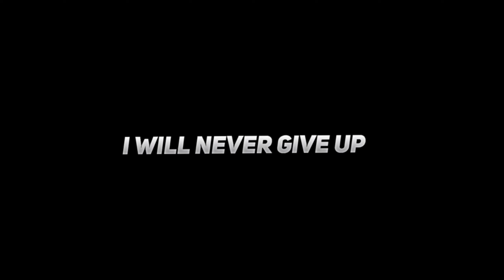Sia - Unstoppable🔥 || SPEED LIKE HACKER || Unbelievable Clutch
I am Unstoppable Today 🔥 || Reflexes like Solo Rush

इस वीडियो मै आपको      😂    pubg mobile के बेहतरीन            movement मिलेंगे तो।    😜    video ko end तक देखना
     hope apko ये वीडियो पसंद आयेगा so is video पर ५०likes krva देना और वीडियो को शेयर भी करना |

 About Me :-
( Dream Phone _ iPhone 11 Pro Max )
(Best Sabji _ Aloo Gobhi)
(Hair Style _ simple)
(Best Day _ Sunday)
( Morning wake-up _12pm)
(Late night Gaming _ 10 pm to 3am)
     😂BUS AB GHAR KA PTAA DE DU😂

Device 📱:-  Redmi Note 9 pro max / Pocof1

Earphone:- ₹40wale
                     2 साल पुराने

Thumbnail :- Pscc Se bnata hoon

SERVER_ ASIA🇮🇳

IGN:- AquaGaming • YT
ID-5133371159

CONQUERER:- S12 & S13(TPP SQUAD )

4FINGERS CLAW + GYROSCOPE (ALWAYS ON)

Internet :- कभी अपना कभी दुसरो का

All Best PUBG Clips MONTAGE, Last Pubg Mobile montage after ban, PUBG MOBILE ban in india, good bbie pubg mobile montage, last pubg mobile montage in the global version., pubg banned, endgame goku gaming, pubg mobile montage, Indian version pubg coming soonPubg, Pubg unban, Pubg Indian, Pubg conqueror, Conqueror hacker, Killing hacker, Solo rush, Pubg montage, Lovely montagecan we kiss forever remix, can we kiss forever, pubg mobile montage, 2 finger controls, jonathan controls, jonathan 2 finger controls, beat sync montage, pubg mobile, solo rush, solo rush montage, 2 finger montage, can we kiss forever montage, can we kiss forever montage pubg, jonathan, entity jonathan, 2 thumb pubg mobile, 2 thumb, iphone xr, iphone xr pubg, iphone xr montage, iphone xr montage pubgredmi note 8 pro, madmax, xlrdboi, blaze hd, hippo PUBG, iPhone 11, iphone 11 PUBG, low end to high end device Pubg, best recorder for pubg mobile, no lag recording in 2gb ram phonepubg montage, low end device pubg pro player, litboi yt, litboi yt new montage, redmi note 4 pubg, best low end device player, solorush montage, low end device montage, PUBG Mobile Montage, chinese reflexes pubg montage, fastest indian pubg player, solo rush montage, Fastest pubg player montage, Fastest low end device player, Redmi note 8 pro smooth+extreme 60fps Gameplay, OnePlus Nord Pubg Test, Realme 5i montage, Realme X2 Pro 90fps Gameplay, Pubg unban, Pubg krDEVICE MATTERS OR SKILLS? | Redmi K20 pro Pubg test | Smooth extreme 60 fps | Pubg mobile, India Fastest 1 Kd Player ❤️💪 Redmi K20 pro Pubg test | Smooth extreme 60 fps, im back ! | realme x3 90 fps ? | slayCHETU, PURE MOVES | OnePlus Nord PubG Test | Smooth Extreme 60 FPS Montage, REFLEX LIKE HACKER, FUTURE TOP FRAGGER | T1 \/ T2 SCRIM'S 1 VS 4 SITUATION | PUBG MOBILE REDMI K20 PRO, PUBG MONTAGE, 3 FINGER PLAYER, REALME X3, REALME X3 90FPS, UNLOCK 90FPS REALME X3, REDMI K20 PRO